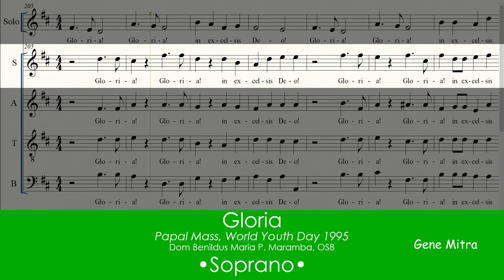Gloria (Maramba) • Soprano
Gloria (Maramba) • Choir Guide
Papal Mass, World Youth Day 1995
Music and Arrangement by Dom Benildus Maria P. Maramba, OSB